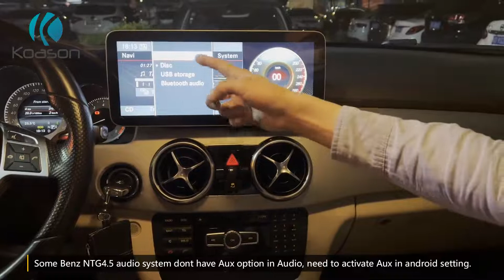How to activate Mercedes Benz AUX on Android Screen NTG4.5- Koason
If your car is Mercedes Benz A CLA GLA B C E G GLK ML GLE SLK with NTG4.5 audio system.
Some buyers are concerned if their car is compatible with android big screen, as there is no AUX in their car, in such case, no need to worry.
While install android benz screen , you can activate AUX in android factory setting.
Then  you need to check the AUX switching mode for sound , please check video guide: